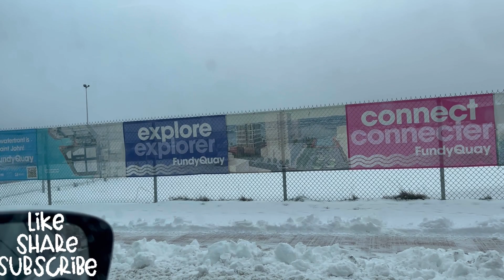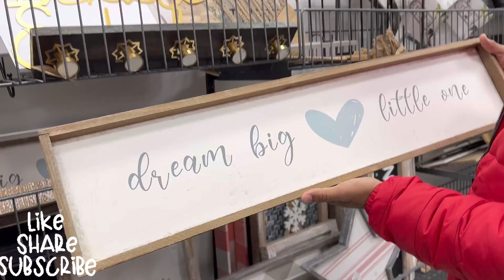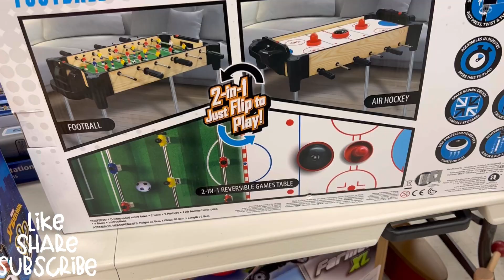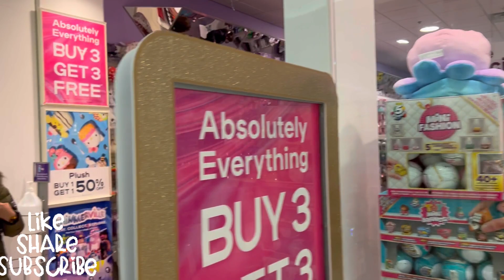Staint John නගරය ගතකර සතූටු උන දවස..🇨🇦Day Vlog 02